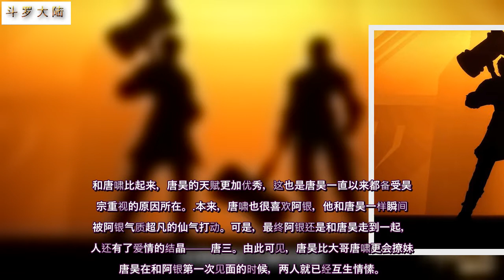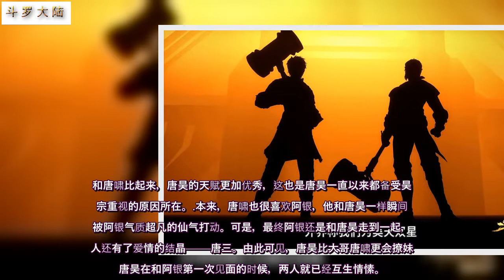斗罗大陆121：唐昊比大哥唐啸更会撩妹，唐啸自动退出